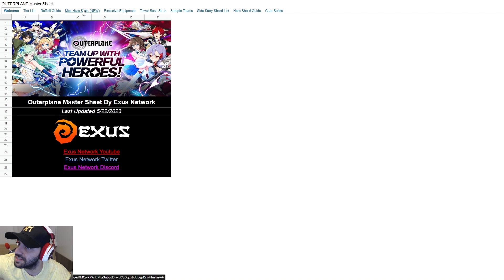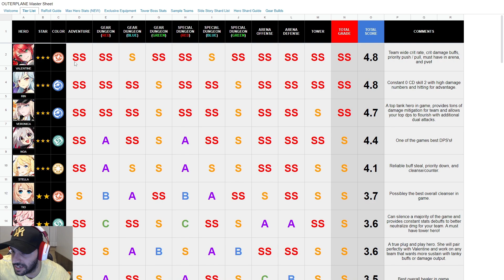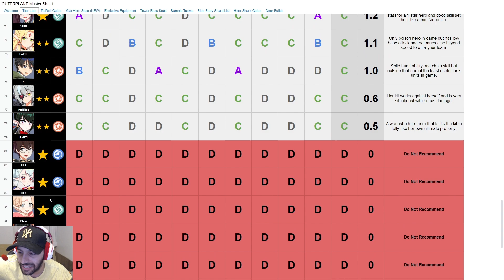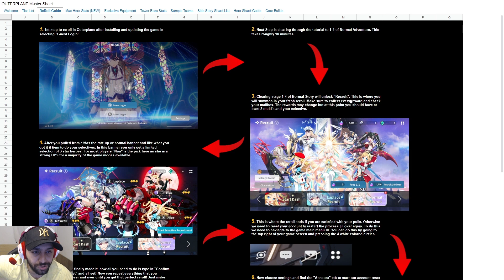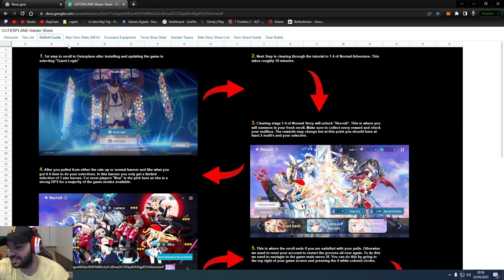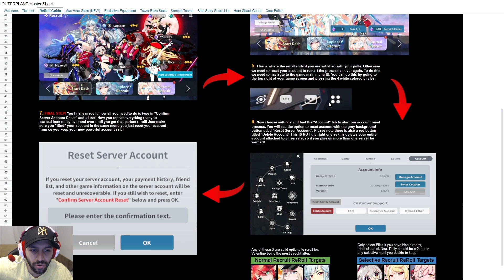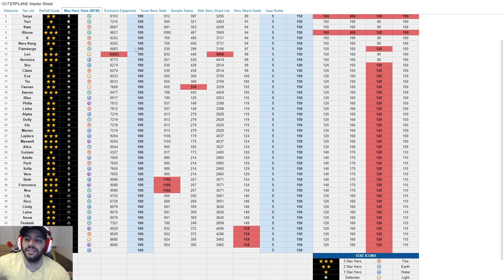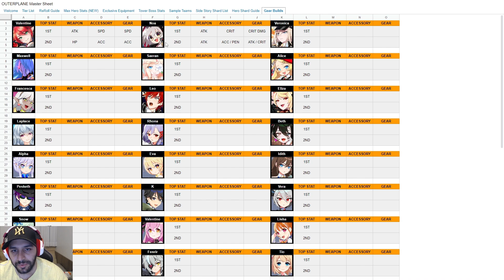TIER LIST - OUTERPLANE | LANÇAMENTO GLOBAL!🔥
Faaala guys, tranquilo? Tier list do lançamento Global de Outerplane!! Tmj e fiquem com Deus.

🔥[VIDEOS OUTERPLANE] 🔥

💸 APOIO 💸

💌 LINKS 💌